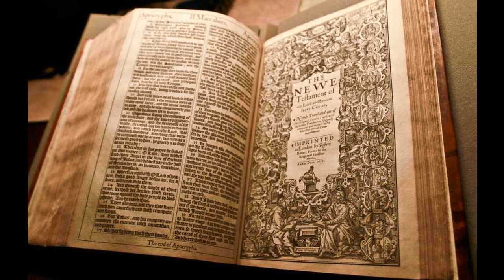Ezra 9 - KJV - Audio Bible - King James Version 1611 -Dramatized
Ezra 9 - KJV - Audio Bible - King James Version 1611 -Dramatized SUPPORT OUR MINISTRY BY CLICKING ON ALL THE ADS POSSIBLE PLEASE. this way we are paid some money from the Advertizers.